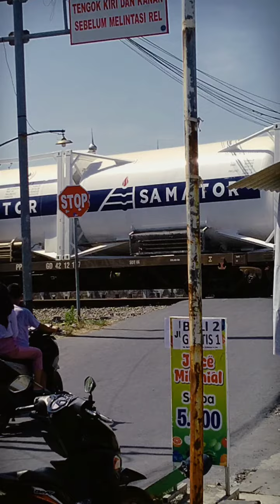pas asiknya mandi lihat kereta api terpanjang lewat